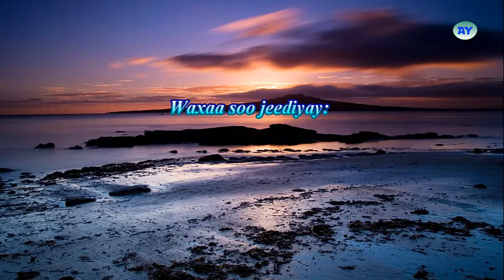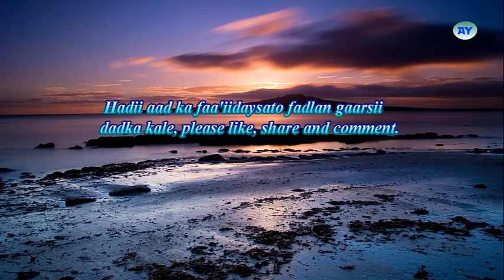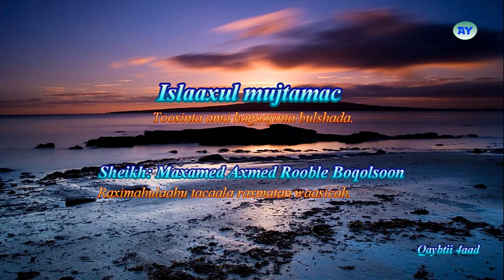Islaaxul mujtamac by Boqolsoon Qaybtii 4aad.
Islaaxul mujtamac waa casharo lagu sharxay axaadiith laga soo qaatay Bukhaari iyo Muslim, taaso uu sharxay Alle ha u naxariiste Sheikh Boqolsoon. Islaaxul mujtamac waa axaadiith aad iyo aad muhiim u ah oo ka hadlaysa dhamaan jawaanibta kala duwan ee diinta Islaamka. Ka faa'iidayso axaadiithta Islaaxul mujtamac ama hagaajintan bulshada.